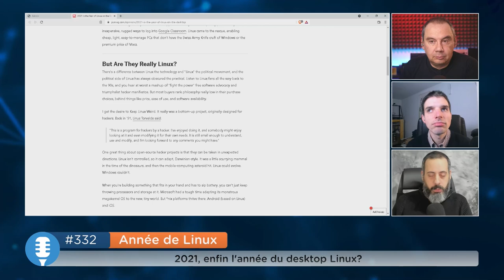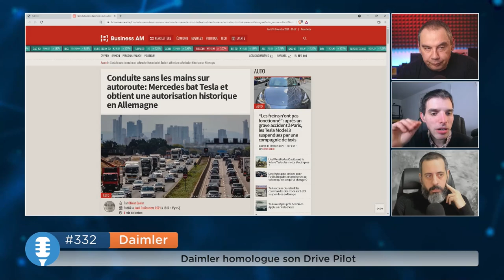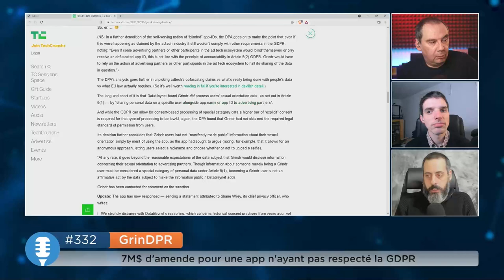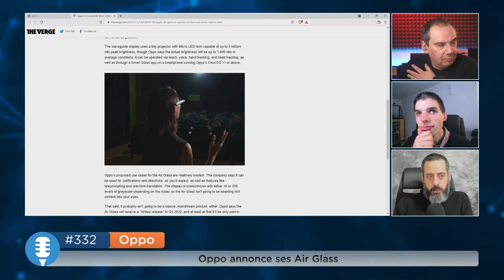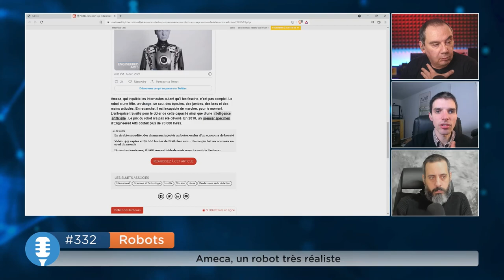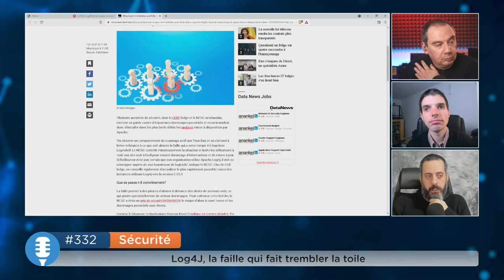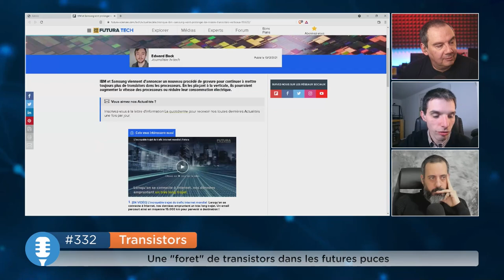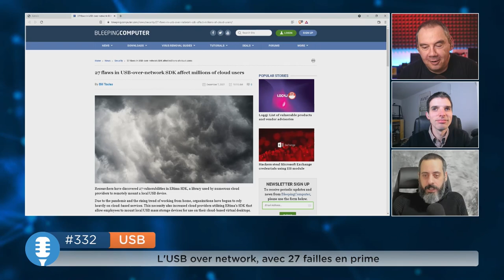Episode 332 : Log4J, la faille Apache qui fait même tomber Minecraft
C’est avec Aurélien et Sébastien que nous passons un peu de temps cette semaine. Au menu de ce 332ème épisode une grosse faille de sécurité qui permet potentiellement à des pirates d'abuser à distance des droits de serveurs web (on verra que les incidences sont multiples). La conduite autonome fait un bond en avant en Allemagne et c’est Mercedes-Benz qui en est l’auteur. Le fabricant Oppo annonce des lunettes à réalité assistée. Il va falloir faire avec cette nouvelle façon de voir. Nouveaux aussi, cette nouvelle façon d’implanter les transistors que proposent IBM et Samsung. On parle aussi de Linux, de GDPR, d’informatique quantique et de robot réaliste.

Générique (00:00:00)
A comme Année de Linux (00:02:14)

2021, enfin l'année du desktop Linux? Linux s'impose doucement sur le marché desktop.

D comme Daimler (00:08:31)

Daimler homologue son Drive Pilot. Daimler homologue son Drive Pilot.

G comme GrinDPR (00:16:29)

7M$ d'amende pour une app n'ayant pas respecté la GDPR. Grindr à l'amende de 7.1 millions de dollars pour des soucis GDPR.

I comme Informatique quantique (00:24:23)

Où en est on dans l'informatique quantique ? Avancées et débouchés du Qbit.

O comme Oppo (00:32:55)

Oppo annonce ses Air Glass. Air Glass, les lunettes à réalité assistée par Oppo.

R comme Robots (00:37:10)

Ameca, un robot très réaliste. Le visage d'Ameca plus vrai que nature !

S comme Sécurité (00:44:53)

Log4J, la faille qui fait trembler la toile. Log4J, la faille Apache qui fait même tomber Minecraft.

T comme Transistors (00:56:03)

Une "foret" de transistors dans les futures puces. Une nouvelle manière d'implanter des transistros.

U comme USB (01:03:32)

L'USB over network, avec 27 failles en prime. Des failles majeures sur l'USB pour des services clouds.